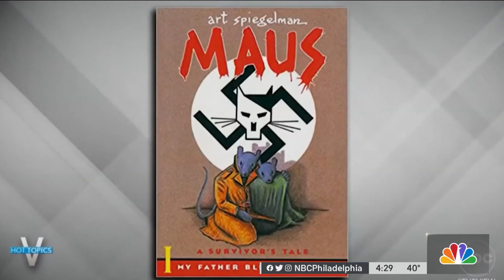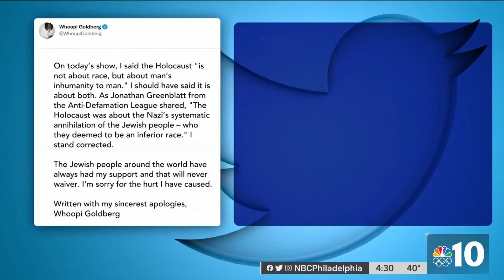Jewish Leaders React to Whoopi Goldberg's Holocaust Comments on ‘The View'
Actress and comedian Whoopi Goldberg is apologizing for her recent comments on the Holocaust during an episode of “The View.” NBC10’s Tim Furlong spoke with Jewish leaders in our area who believe the incident is a teachable moment.